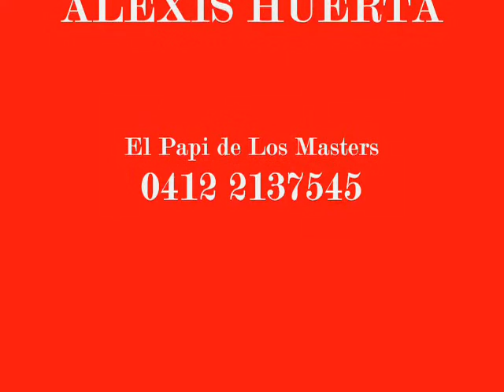Latín Show de Maracaibo - No me Amabas..............El Papi de Los Masters............Disfrutenlo...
El Papi les traen Ahora con un exito del Grupo LATIN SHOW,                                                                                                     Tema : No me Amabas.                                                                                                                                                                 El Papi de Los Masters  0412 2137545